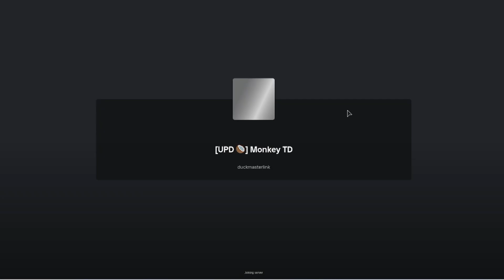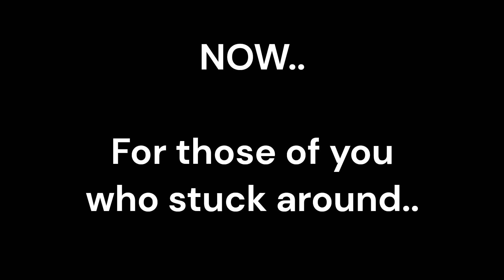NEW UPDATE !!!! | Monkey TD || I do NOT Condone Playing This Game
Monkey TD New Update No Text.
-poke